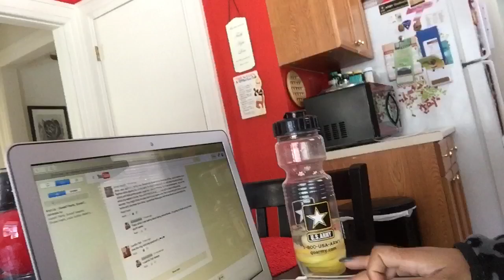SNITCHES GET STITCHES 😬 | Snow Day Shenanigans| FINAL THOUGHTS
Snitches get stitches, cuz we had a lil surprise and now it isn't a surprise. IT's JAZZ's BIRTHDAY🎂🎂🎂. We had more snow day shenanigans, loss of power, gas & heat, however we managed. How does Mister feel about the fatal text message, well I'm sharing his thoughts and my final thoughts. Time to carry on 😉

Xoxo,

💜PoshMark:  http:/PoshMark.com/eclecticnista
💜Snap Chat EclecticNista
Business
EclecticNista